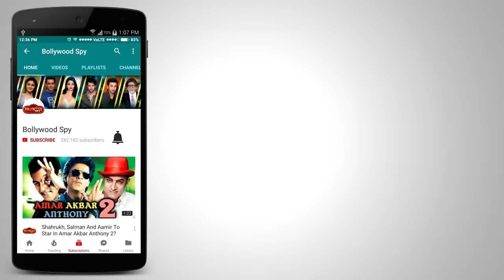Bigg Boss Marathi: Jui Gadkari BIG FIGHT With Sai Lokur